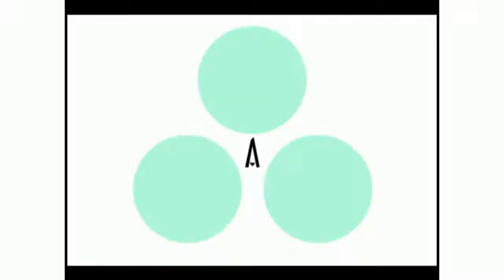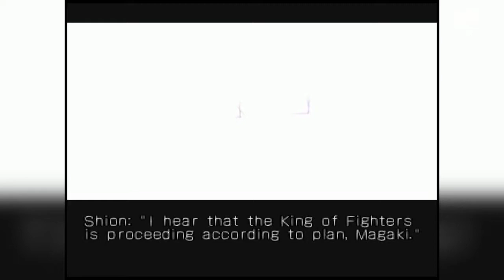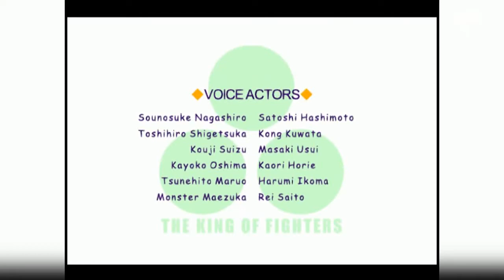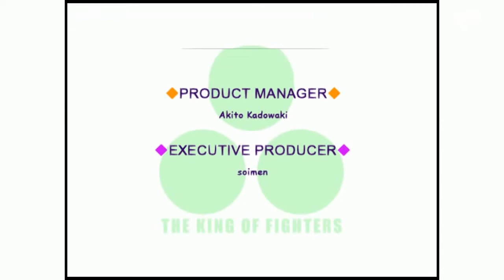The King of Fighters XI - Arcade Mode - Older Sister Team